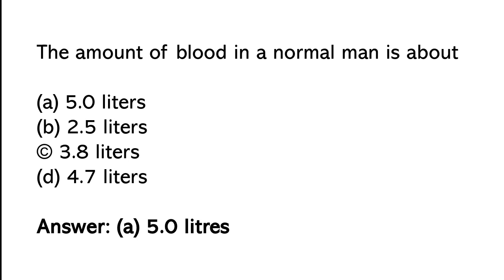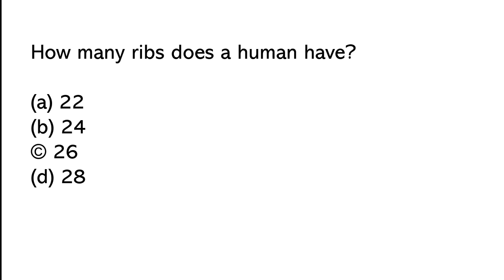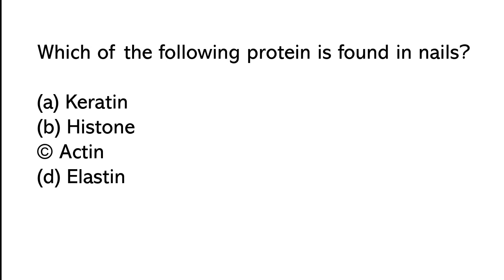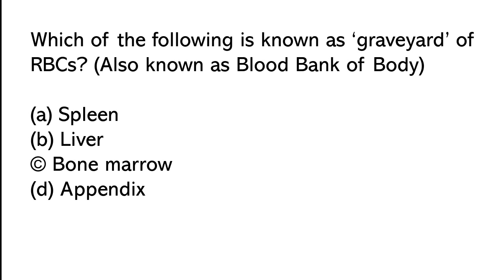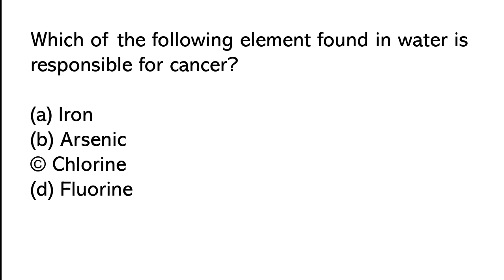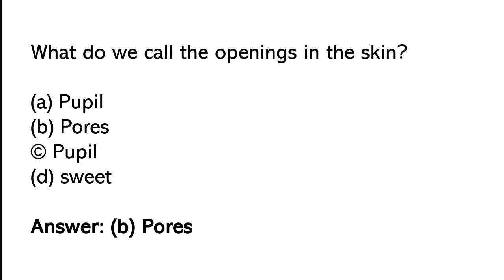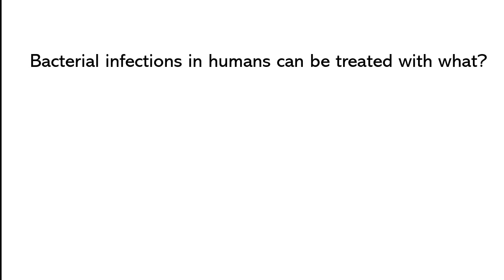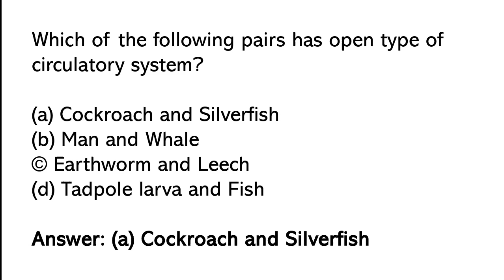Human Body Mcq | basic of human body mcq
Welcome to our YouTube video.In this video we will going to discuss human Body important mcq.if you are preparing for medical exam then this video is very important for you.then watch the video and don't forget to subscribe MCQS ONE.